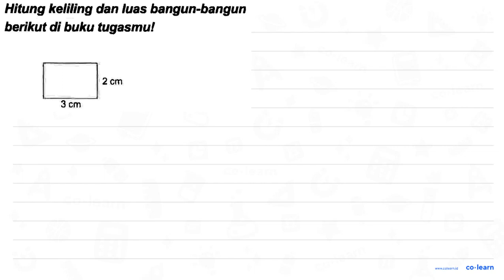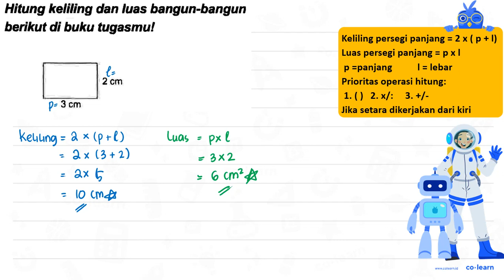Hitung keliling dan luas bangun-bangun berikut di buku tugasmul 2 cm 3 Cm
00:00 : Bedah Soal
01:00 : Konsep, rumus dan pengertian Persegi Panjang (Luas dan Keliling)
01:18 : Langkah penyelesaian soal
01:03 : Jawaban akhir
01:33 : Penutup